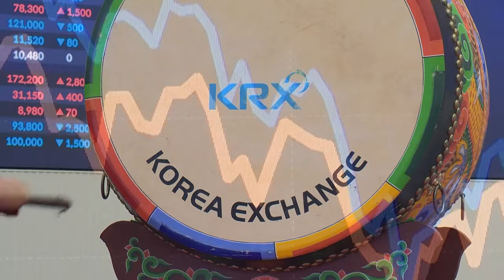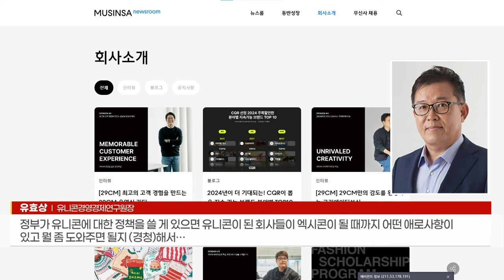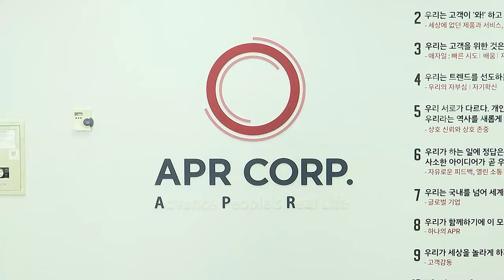'케이뱅크·에이피알' 줄잇는 유니콘 상장... 10곳 중 8곳은 '쪽박' (20240122)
# '케이뱅크·에이피알' 줄잇는 유니콘 상장... 10곳 중 8곳은 '쪽박'